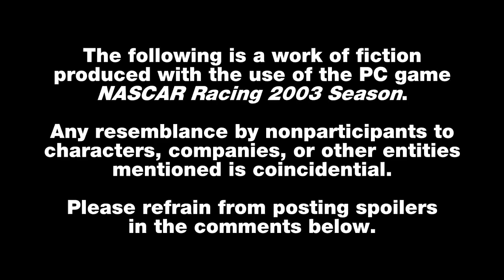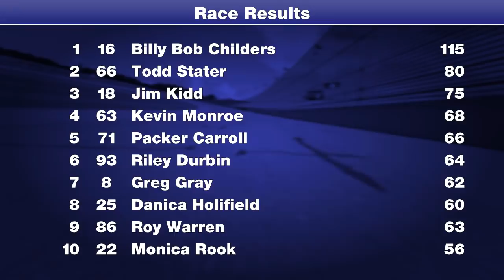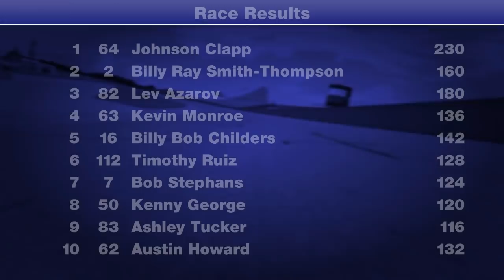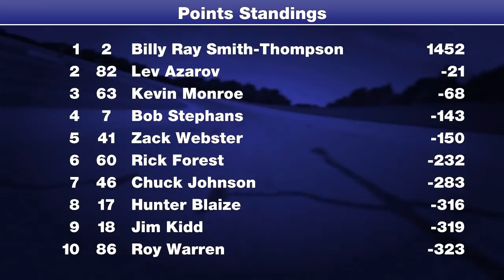2017 FARC Lowe Dollar Series: Races 17-20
The next leg of the FARC tour takes place all over the state of Illinois.